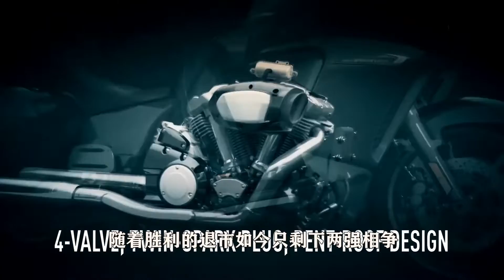媲美哈雷大滑翔，雅马哈旗舰巡航“星际探险”，排量高达1854CC【老王闲不住】